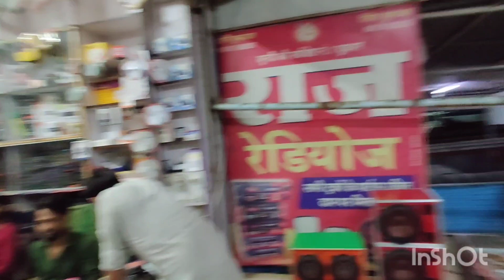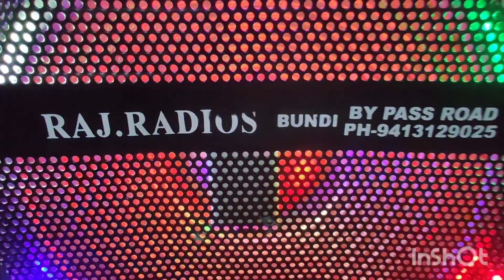RajRadiosBundi 12 Inch Doubel Tractor Sided Woffer Box📞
राज रेडियोज बूंदी (सीलोर पुलिया के पास) हमारे नाम से नकली टेंपे बेची जा रही है सावधान रहे सभी प्रकार के ट्रक बस ओटो मैं लगने वाली 2ic 4IC 6ic 8ic 10IC 12Icटेप और वाटर प्रूफ स्पीकर बनाए जाते हैं Proprietor Name Raj kumawat

न्यू मॉडल के टेप स्पीकर और होम थिएटर देखने के लिए नीचे दिए गए लिंक पर क्लिक करें

world BEST ATTITUDE FOR EVER🔥🔥🔥🔥👇👇👇👇👇👇👇👇⚡⚡